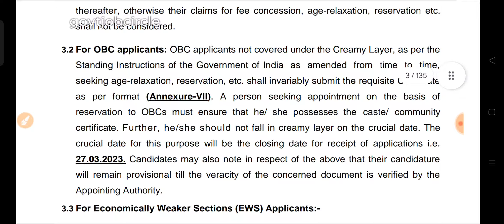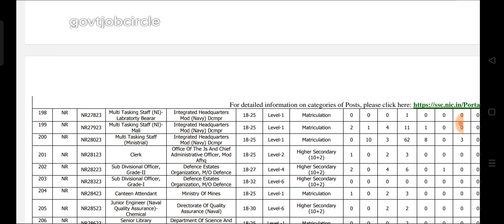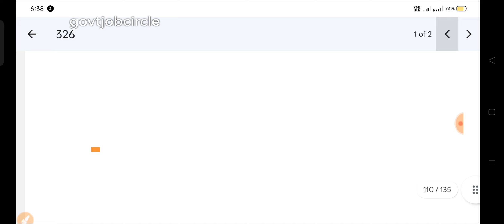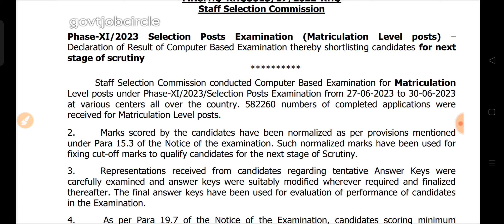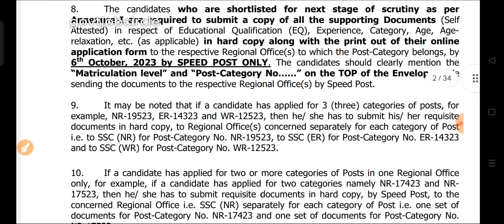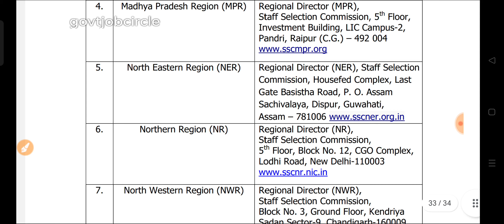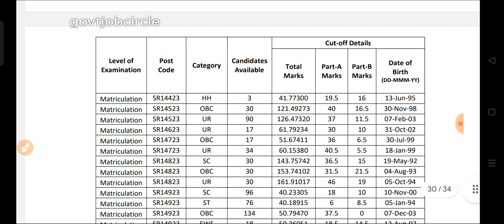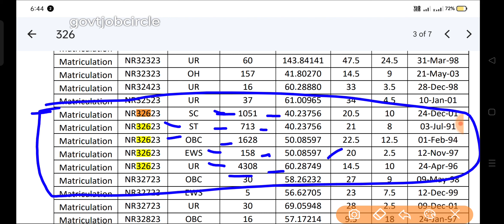SSC MES ड्राइवर भर्ती EXPERIENCE सर्टिफिकेट नहीं है ! फॉर्म कैसे भेजें! क्या फॉर्म रिजेक्ट होगा !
: नमस्कार  दोस्तों में स्वागत करता हूं आप सबका हमारे यूट्यूब चैनल पर किसी भी भर्ती की जानकारी के लिए आप हमसे सवाल पूछ सकते है ? संबंधित महत्वपूर्ण जानकारी

ssc phase 11 form kaise bhare
ssc phase 11 documents required
SSc phase 11 result
for scrutiny
ssc phase 11 syllabus
ssc phase 11 answer key 2023
sSC me document verification kaise
hota hi
sSc me document chahiye
sSc gd me document kya kya
lagega
ssc gd me document verification
kaise hota hai
ssC mts me document verification
kaise hota hai
ssc gd physical me document
ssc chsl me document kya kya
lagega
ssc cgl mne document kya kya
lagega
kab hota hai
ssc mts me document chahiye
ssc selection post phase 11
notification
sSC selection post xi online form
2023
notification 2023
mes driver result, ssc mes driver result, ssc mes driver result 2023, mes driver result kab aayga, ssc phase 11 mes driver result, mes driver, mes result,

ssc mes driver cut off, ssc mes driver cut off 2023, ssc phase 11 mes driver cut off
ssc mes driver, mes driver, ssc mes driver exam, ssc mes driver work, ssc mes driver gkgs, ssc mes driver trade,
ssc mes driver class, ssc mes driver maths, ssc mes driver result,